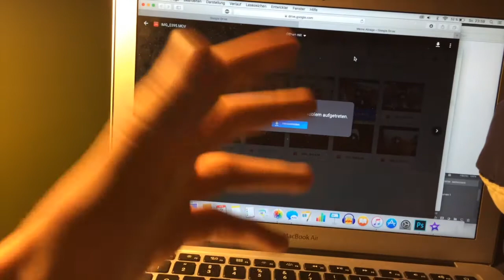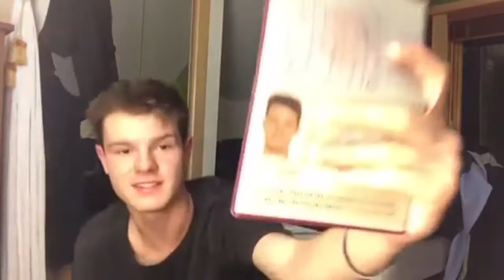ICH WAR KURZ VORM AUFGEBEN #026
Ich war kurz vorm aufgeben vlog #026